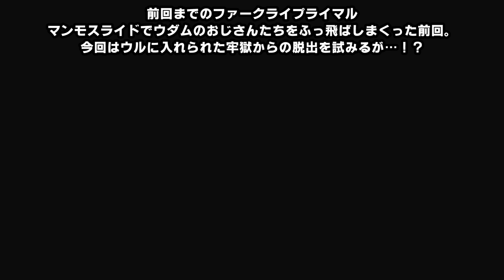#17【ファークライプライマル】トラップ炸裂！ブラッドタスクマンモス狩り【癒され実況プレイ】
■Amazonページ：
ファークライ初のスピンオフタイトル、ファークライプライマルが登場！時は紀元前１万年の石器時代、主人公タカールは仲間を凶悪な部族によって殺され、ウィンジャ族は散り散りになってしまう。食人族のウダムや火を操るイジラ族との戦闘を、ビーストマスターとしての能力を開花させながら切り抜け、そして仲間たちを集めて集落を復活させる旅が始まる…！